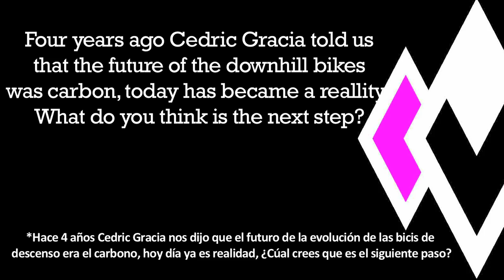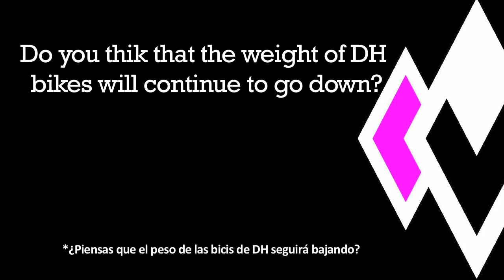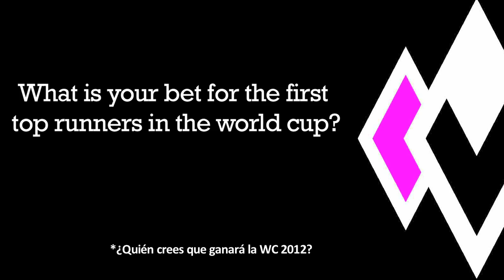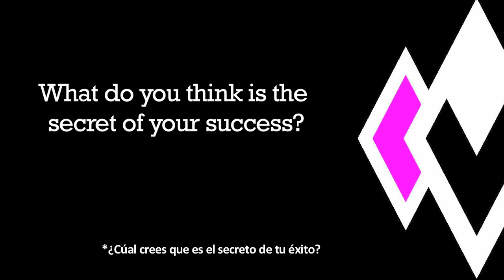Tracy Moseley Interview Part II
At the pre-season 2012 Tracy Mosley speaks about her new team and new project T-Mo Racing Team.